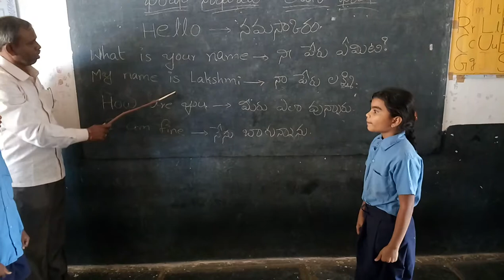BHASHA SANGAM-LANGUAGE TELUGU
MPPS, SYNDICATE NAGAR, ANANTAPUR RURAL MANDAL, ANANTAPUR DISTRICT, AP.